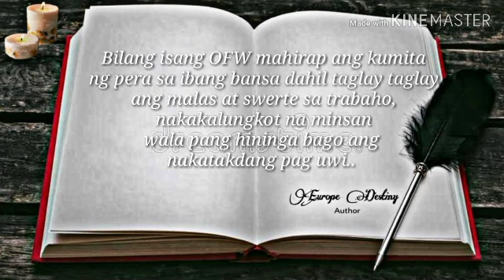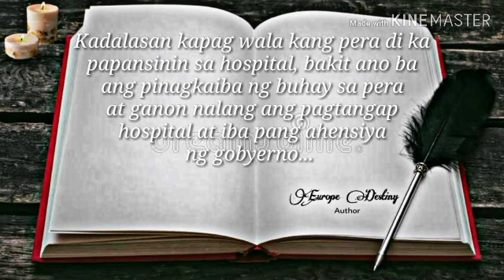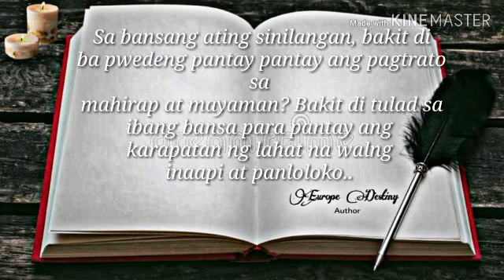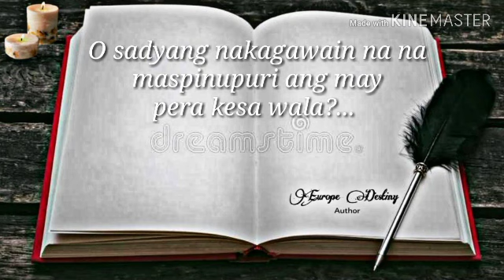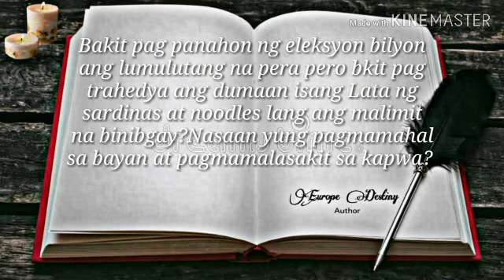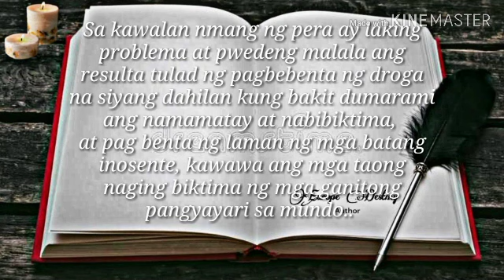Kapangyarihan ng Pera (Spoken Poetry Tagalog) TRENDING POETRY